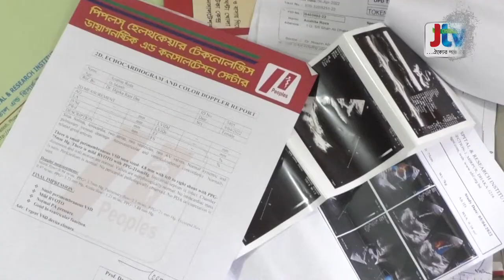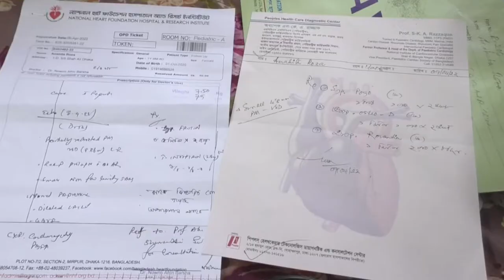জীবন-মৃত্যুর সন্ধিক্ষণে দেড় বছরের শিশু রোজা- অর্থের অভাবে হচ্ছে না অপারেশন!। JTV News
জীবন-মৃত্যুর সন্ধিক্ষণে দেড় বছরের শিশু রোজা- অর্থের অভাবে হচ্ছে না অপারেশন!